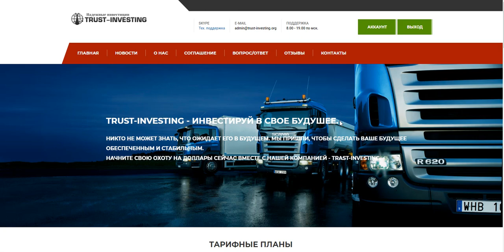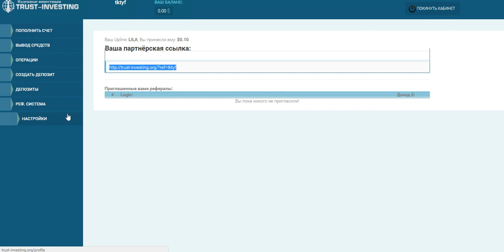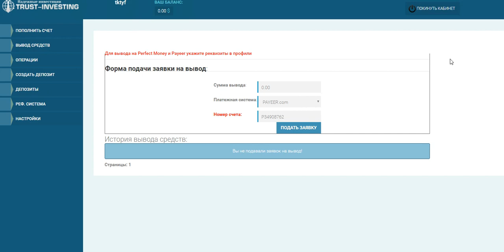инвест халява! БОНУС 1 $ на депозит.